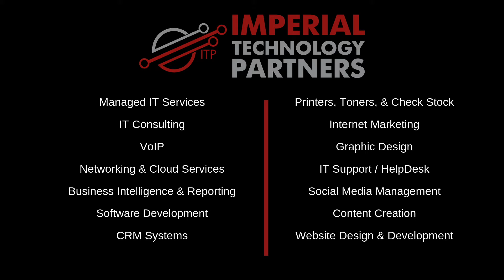It's the I of I.T. The power of Imperial Technology Partners will help you.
It's the I of I.T. The power of Imperial Technology Partners will help you develop your next software project.